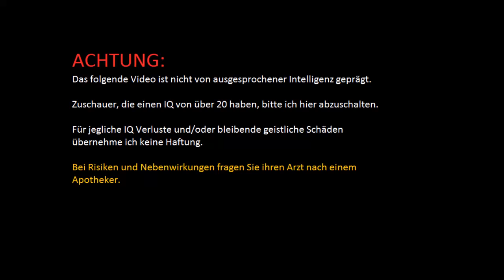QBW Woche mit Blaizt Tag 3 | Tzwen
LASST BITTE EINEN DISLIKE UND EIN DEABBO DA, WENN IHR WENIGER DAVON WOLLT.

Zu diesem komischen Typ der da im Video dabei ist.

Server: GommeHD.net